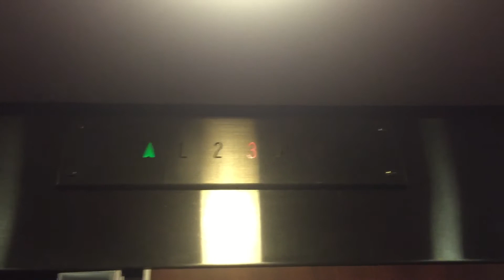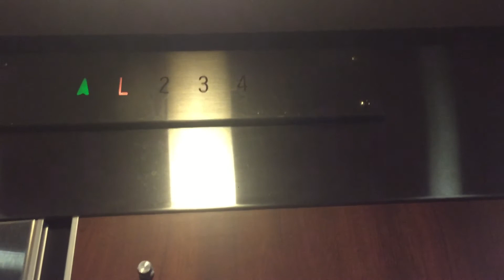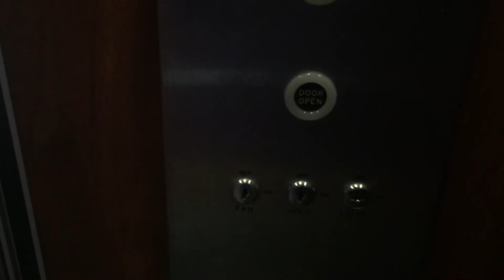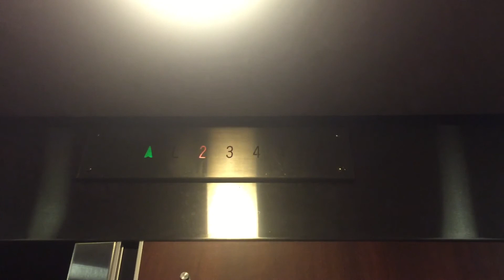Amazing 1970’s County Hydraulic Elevator At 76 North Broadway In Hicksville NY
This is the amazing 1970’s County hydraulic elevator at 76 North Broadway in Hicksville NY.